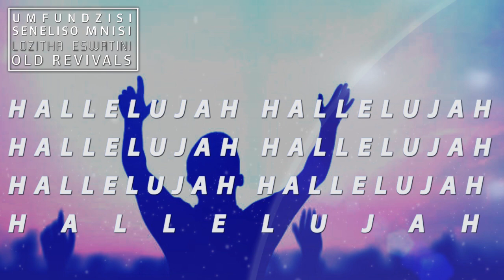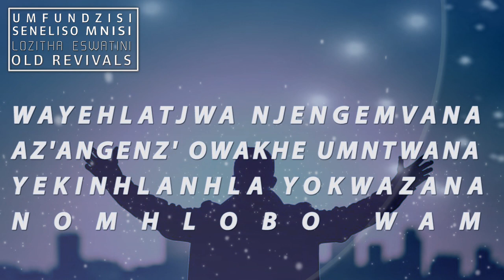Umfundzisi Seneliso Mnisi - Hallelujah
Umfundzisi Seneliso Mnisi - Hallelujah is a worship song sang by Umfundzisi Seneliso Mnisi saying God Almighty be praised.